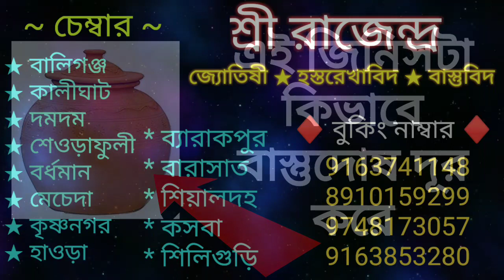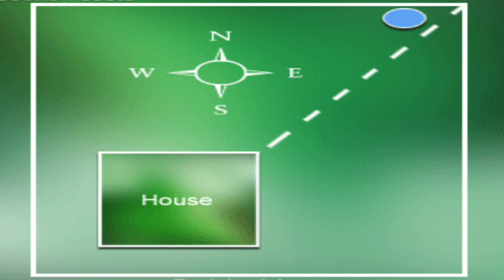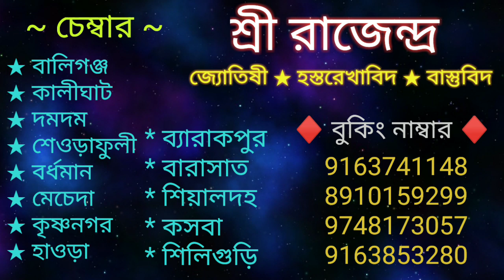এই জিনিসটা কিভাবে বাস্তুদোষ দূর করে?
( joyguru 09)